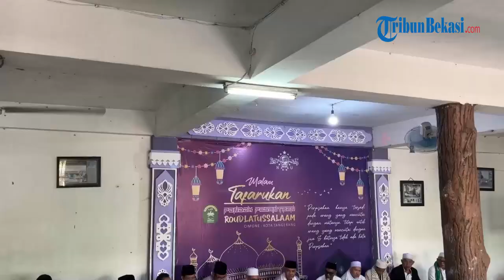Datangi Ulama dan Tokoh Agama Tangerang Raya, Ganjar Cerita Gandeng Baznas Atasi Kemiskinan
Bakal calon presiden Ganjar Pranowo bersilaturahmi dan diskusi dengan para kiai serta tokoh lintas agama seTangerang Raya di Ponpes Roudlotussalaam, Cimone, Tangerang, Banten, Minggu (24/9/2023).

Ganjar juga bicara tentang komitmennya dalam memperhatikan kesejahteraan dibidang keagamaan, khususnya guru agama, seperti yang dilakukannya di Jawa Tengah.

Bantuan ini diberikan kepada guru agama dari lima agama yang berbeda, yaitu Islam, Kristen, Katolik, Hindu, hingga Buddha.

Menurut Ganjar, guru agama berperan penting dalam mendidik generasi muda demi kemajuan Indonesia.